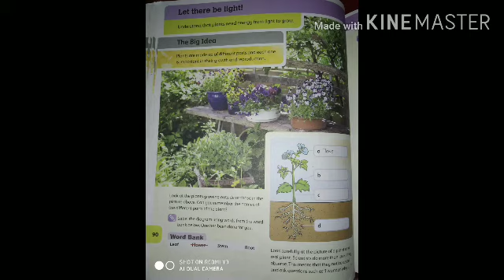Unit - 4, class 5th ( 17/November/20)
Flowering plant.